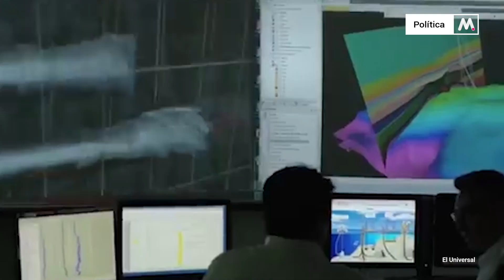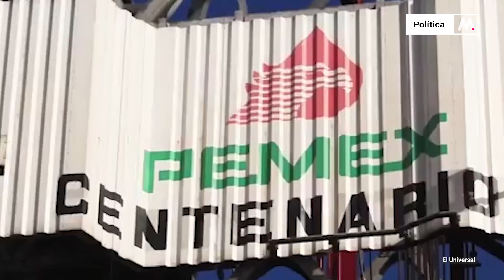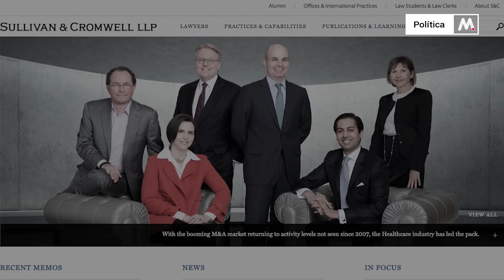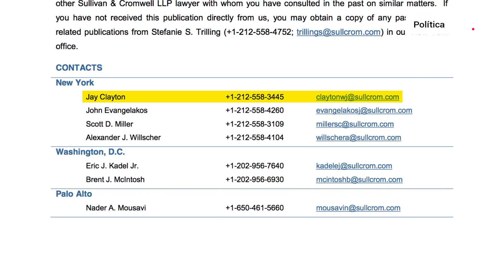Pemex, en la mira de Donald Trump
Donald Trump tiene el arma cargada y el dedo en el gatillo listo para disparar contra Pemex y contra la 4T. El hackeo, el caso Fertinal y los audios de ex directivos pidiendo sobornos pueden ser explotados por Jay Clayton, el presidente de la SEC que fue socio de Sullivan &#038; Cromwell, un despacho que representaba a la petrolera mexicana. Podríamos estar frente al nuevo Odebrecht.